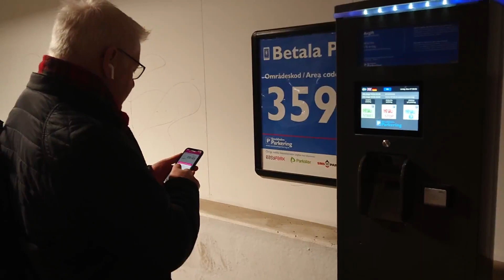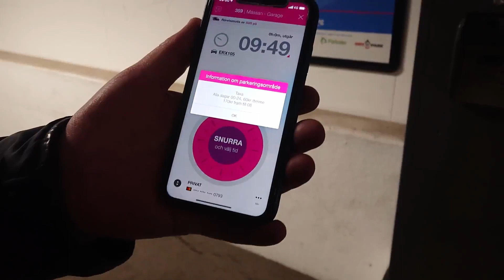Visiting largest boat show in Stockholm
As our departure date gets closer we prepare ourselves by visiting a boat show in Stockholm to get inspiration and stock up on safety gear!

Datumet för avfärd närmar sig och vi förbereder oss själva genom att besöka en båtmässa i Stockholm för inspiration och införskaffa säkerhetsutrustning!